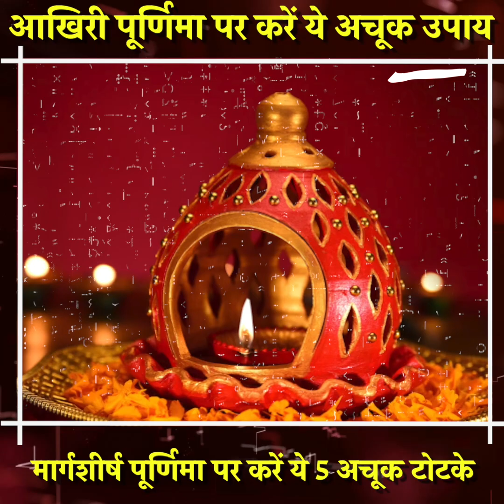साल की आखिरी पूर्णिमा पर करें ये 5 अचूक उपाय, पूरा साल रहेंगे मालामाल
Margashirsha Purnima 2023, Margashirsha Purnima 2023 date, Margashirsha Purnima 2023 shubh muhurat, 2023 ki Margashirsha Purnima kab hai, Margashirsha Purnima kab hai, Margashirsha Purnima par kya karna chahiye, margashirsha purnima ke upay in hindi, margashirsha purnima ka mahatva